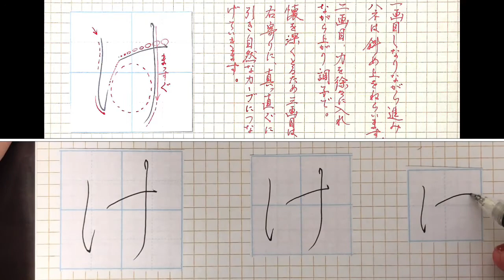ひらがな【け】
関連動画